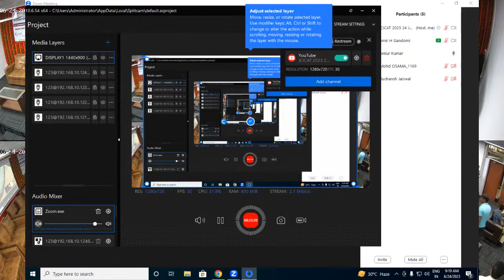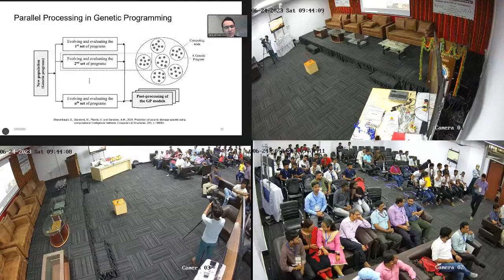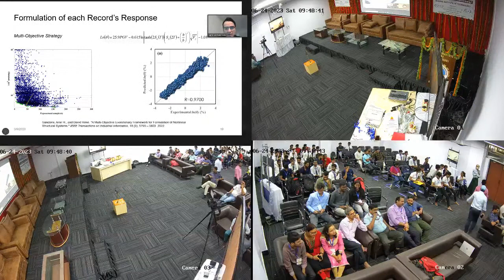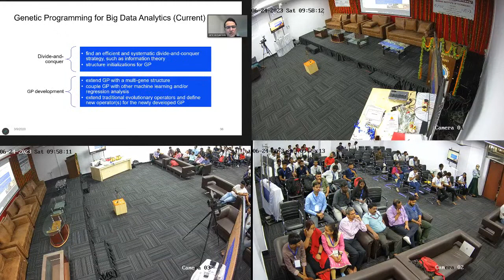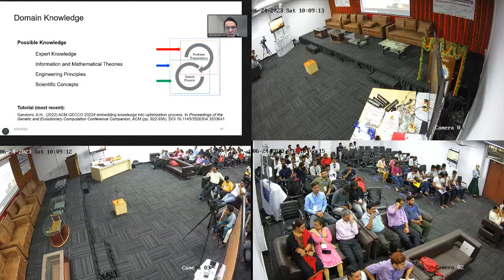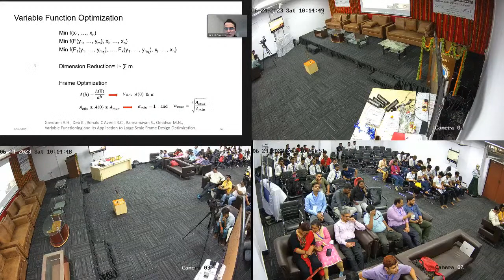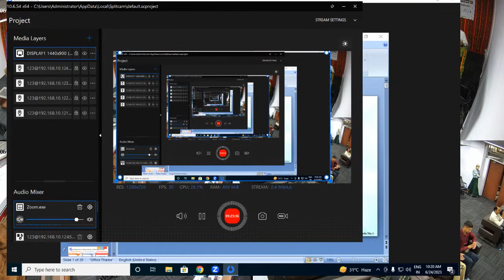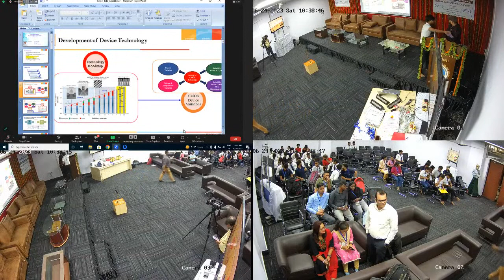ICICAT 24 JUNE 2023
This is an international conference of IEEE organized at Buddha Institute of Technology, Gida-Gorakhpur 273209